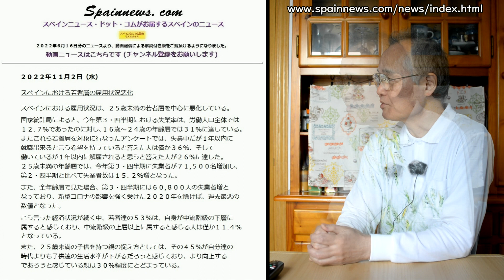若者層の雇用状況悪化、他 スペインニュース・ドット・コムがお伝えするスペインの最新ニュース スペイン余談の時間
２０２２年１１月２日付けスペインのニュースを現地からお届けします。
スペインなんでも情報リアルタイム！！